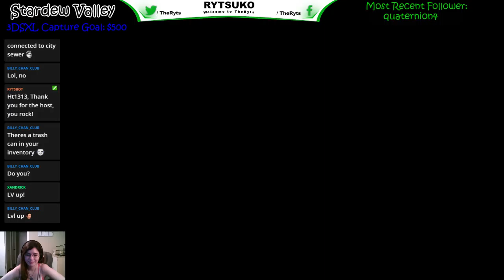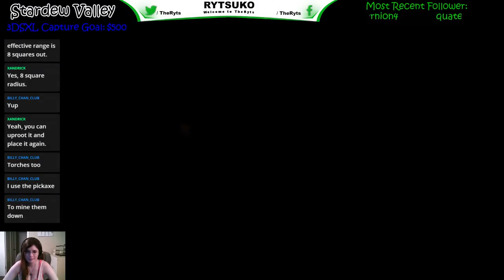Stardew Valley - 2016.03.15-03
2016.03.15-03 - My experiences within the wonderful world of Stardew Valley.  Hope you have a wonderful time with me and my community.